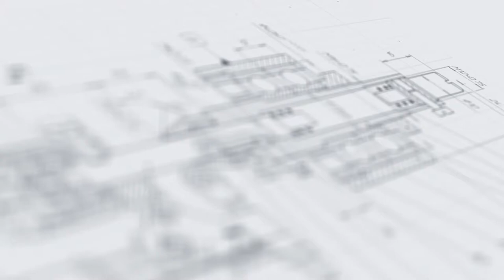Дозирующий комплекс МДП-200Л с 8 дозирующими соплами и 2 накопительными столами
В данном видео показана работа дозирующего комплекса МДП-200Л с 8 дозирующими соплами и 2 накопительными столами.

Описание:

Восьмиканальный дозирующий комплекс на базе дозатора МДП-200Л автоматически выполняет полный цикл операций по упаковке лекарств в тару: подачу флаконов, высокоточную фасовку и выгрузку готовой продукции. Оборудование дополнено специальными роликовыми направляющими для полной фиксации тары малого объема (10 мл). В комплектацию включена емкость объемом 60 л с датчиком уровня продукта.

Уникальной особенностью данной машины является система оптических датчиков, установленных в гибкие трубки из мягкой гофры. Положение датчиков легко изменить при смене формата тары без необходимости механической переналадки. Установка оснащена защитным кожухом на газлифтах (пневматических подъемниках), которые обеспечивают фиксацию его положения при подъеме, избавляя от необходимости придерживать вручную оператором.

С более подробным описанием данного оборудования Вы можете ознакомиться на нашем сайте по ссылке

Характеристики:

Производительность: до 2000 шт/час;
Диапазон розлива: 10-500 мл;
Точность дозирования: погрешность - ±3%;
Габариты, мм (Д х Ш х В): 2050х2010х1950;
Мощность: 2 кВт;
Вес: 350 кг;
Напряжение: 220 В;
Количество дозирующих насосов: 6;
Отрасль: Фармацевтика, Ветеринария, Другие отрасли промышленности;
Давление воздуха: 0,4-0,6 МПа;